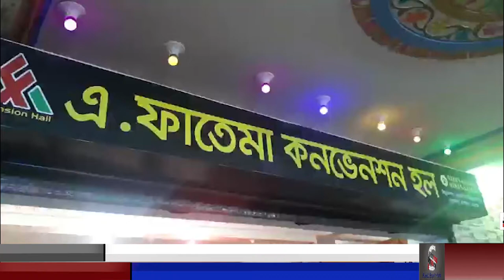রাঙ্গুনিয়ায় টিন মিস্ত্রিদের নিয়ে ব্যতিক্রমী আয়োজন